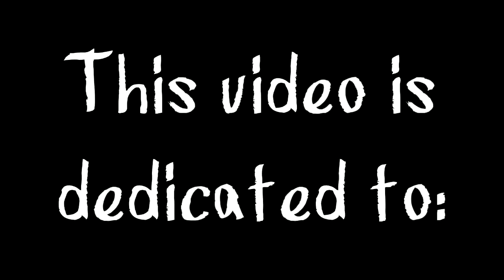GTA V Random Moments #9